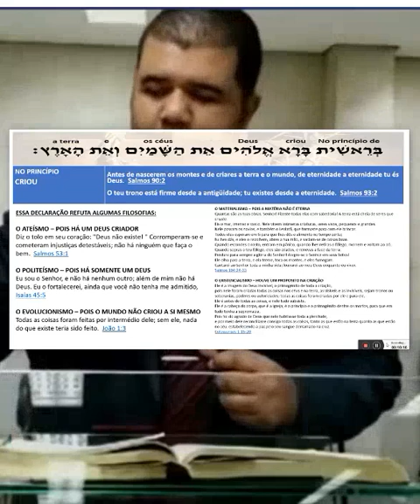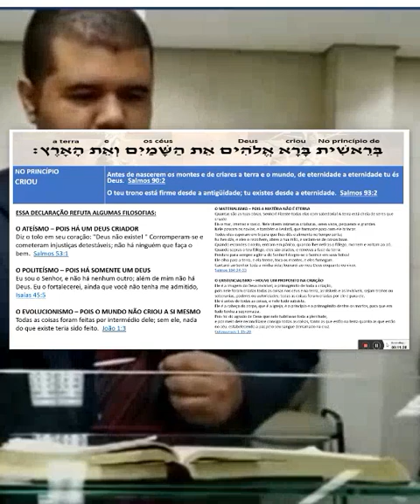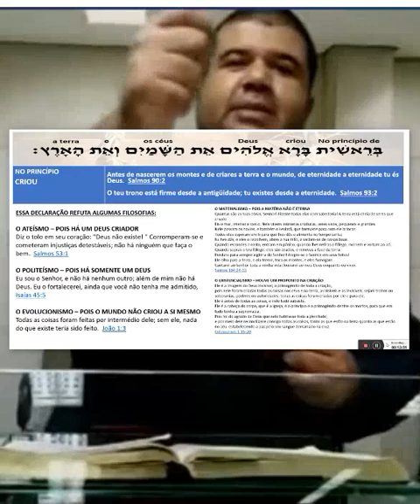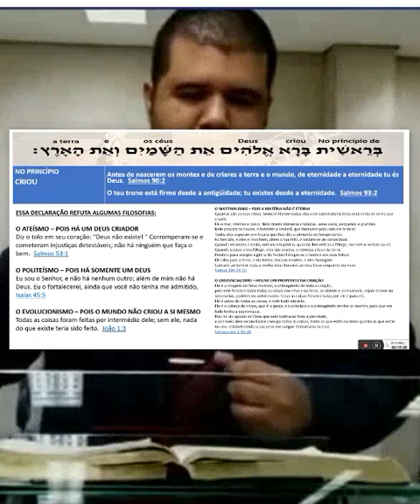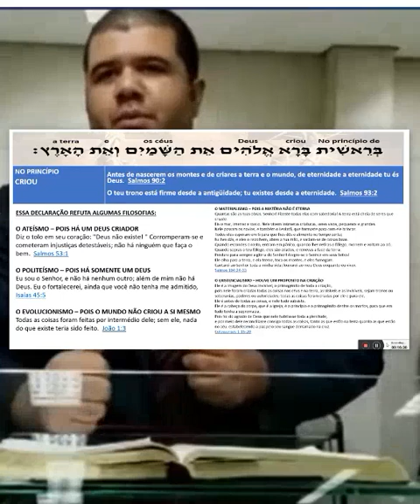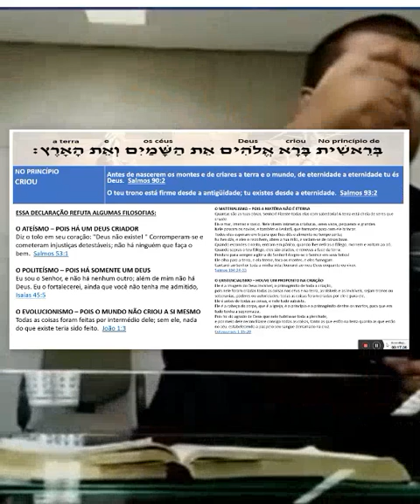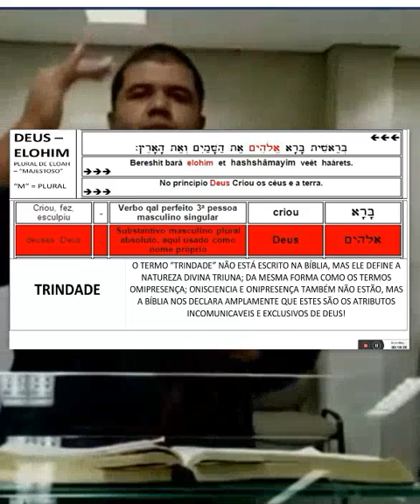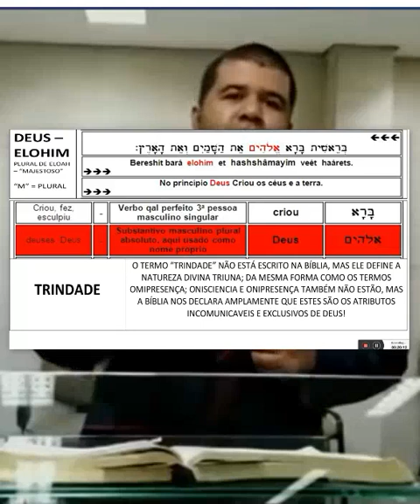ESTUDO BIBLICO 2 (GN 1) DEUS ETERNO | Prof. José Edmílson Jr - TEOPRAXÍA.